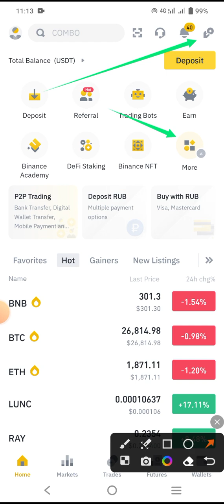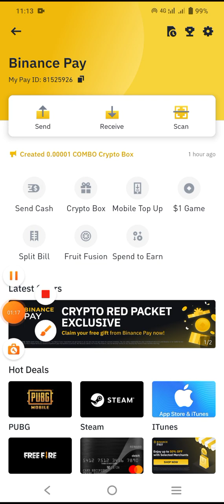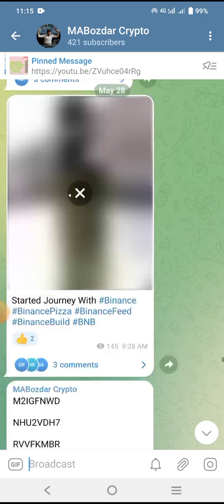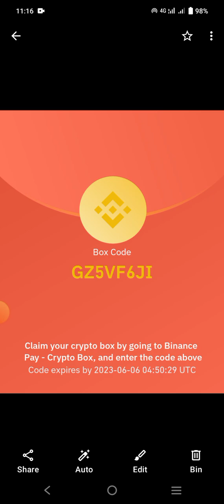Binance Crypto Box Code Today | Binance New Offer | Get Free USDT | Binance 5 New Crypto Box